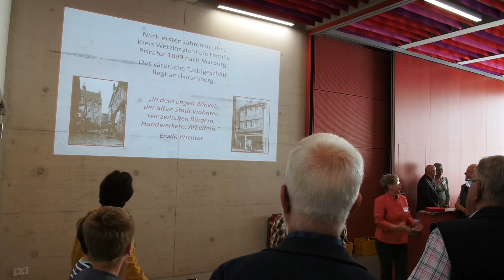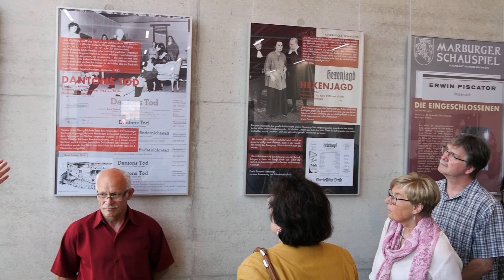Eröffnung des Erwin-Piscator-Hauses in Marburg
Vielfalt unter einem Dach:
Eröffnung des Erwin-Piscator-Hauses im Herzen von Marburg